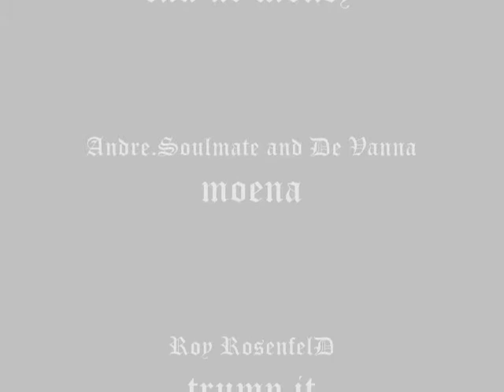Andre.Soulmate and De Vanna - moena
KITT0025-6 Kittball Konspiracy

Friends & enemies...
U might have heard about it. The elite teamed up for a conspiracy and they formed a system which got us by the balls.
The only thing we can do against it: Let's have our own conspiracy... A Kittball Konspiracy!
Kittball Konspiracy Volume 1 comes along with 6 tracks by 6 artists and 6 revolutionary vibes that will cause a revolution on the dance floor.